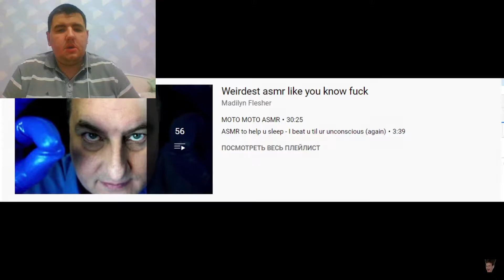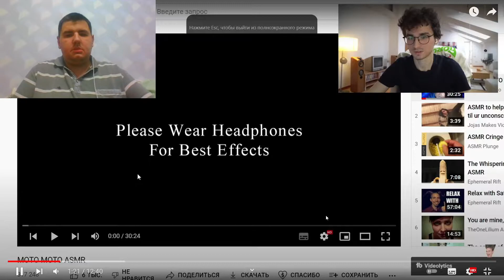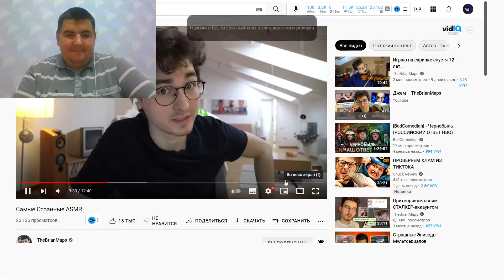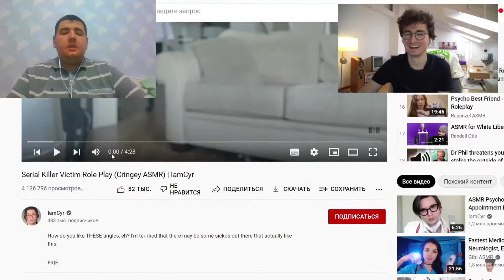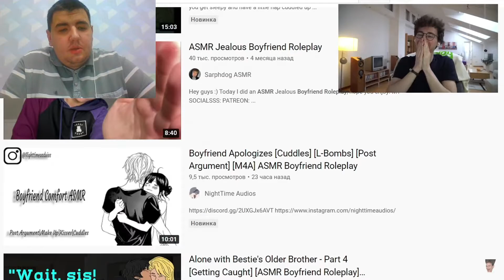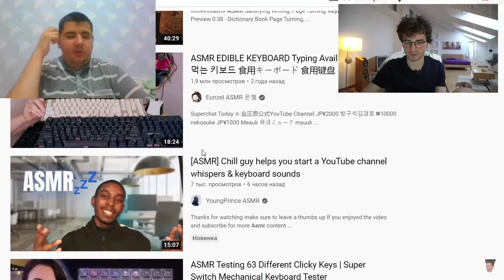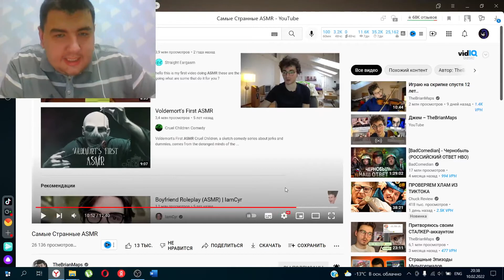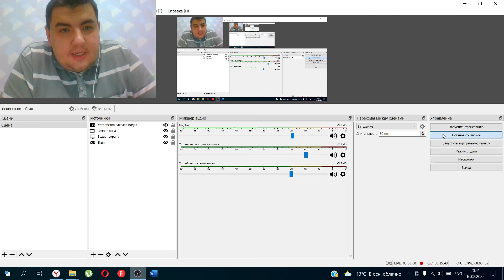Реакция на Самые Странные ASMR [TheBrianMaps]